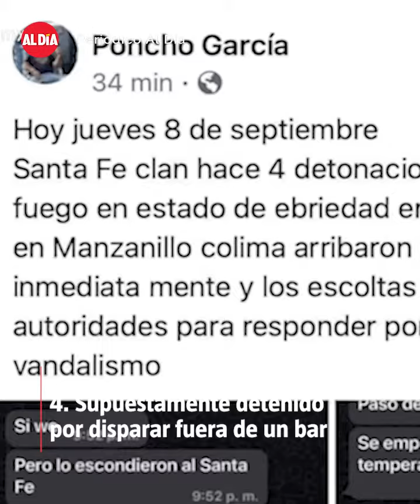Top 5 momentos más virales de Santa Fe Klan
Hoy es el cumpleaños 23 de Santa Fe Klan y en este video mencionamos los últimos momentos más virales del rapero guanajuatense.